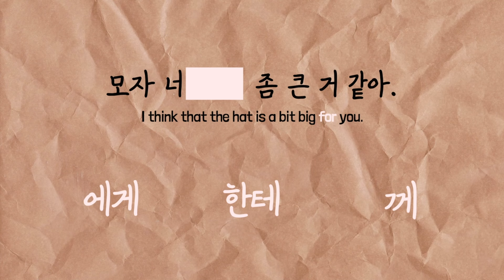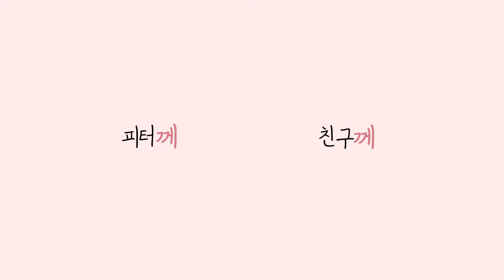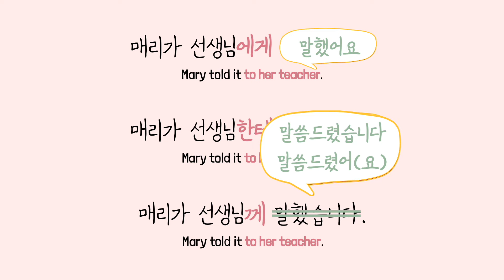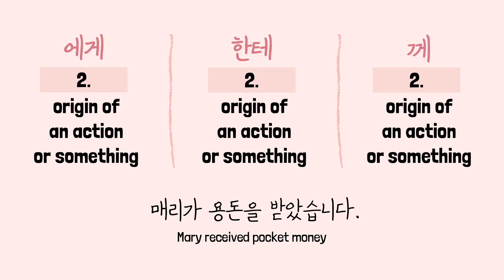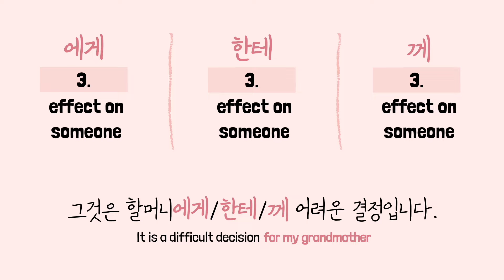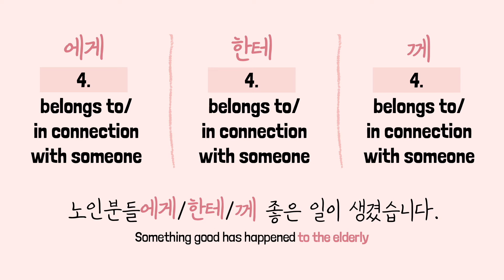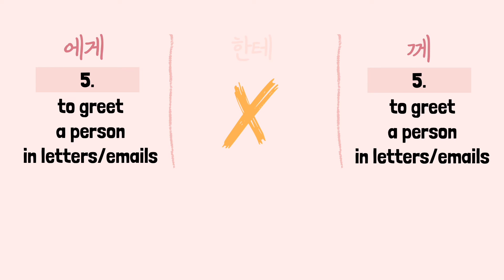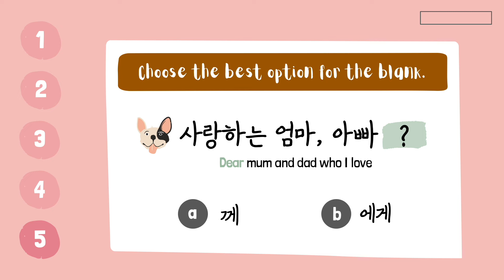How to use 에게, 한테, 께 🧐 Korean Grammar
에게, 한테 and 께 are like 'for someone' or 'to someone'. But they are not exactly the same. 😩In this lesson, you will learn how they are used and the things that you need to be careful with.  🤗